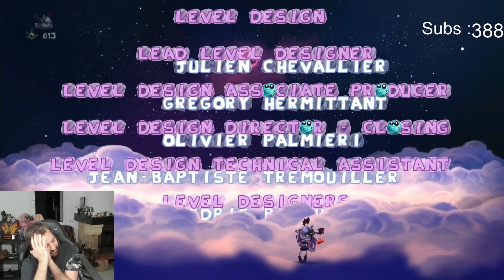OSG #21 Rayman Legends épisode 20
Vingt-et-unième jeu d'un concept original les OS (one shot) Games sur Rayman Legends.

Les OS Games sont un concept que j'ai créé où les spectateurs proposent des jeux, parmi eux 5 seront sélectionnés et mis au vote avec les points de chaîne le mercredi soir sur Twitch.